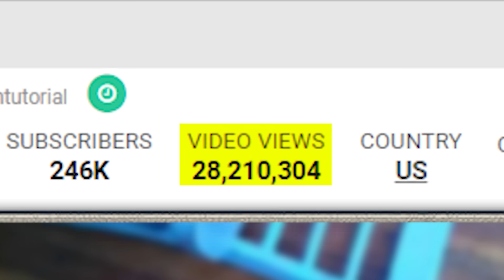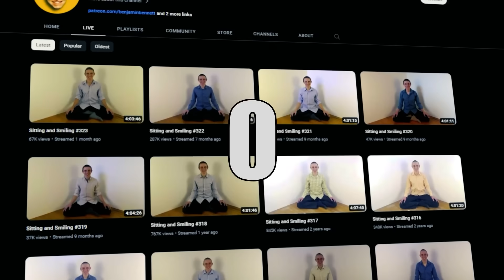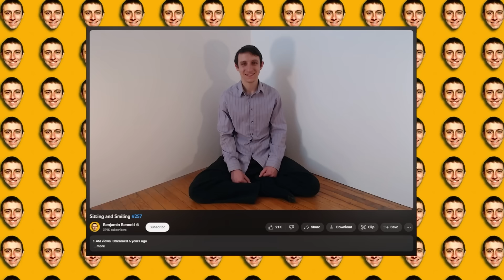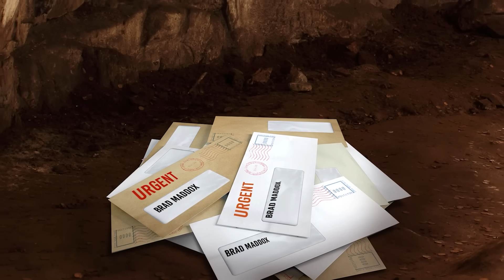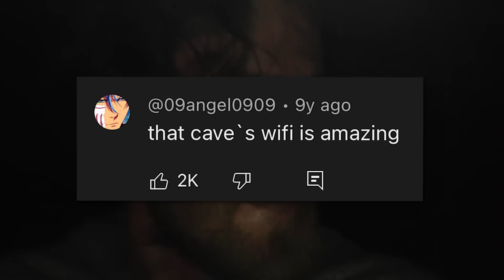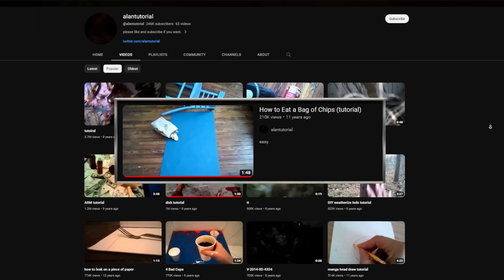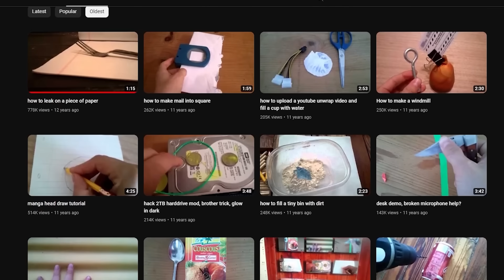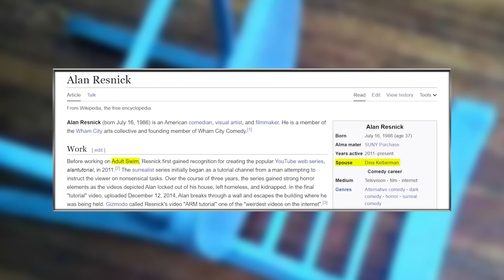Meet The Strangest YouTuber EVER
BEWARE. These channels are WEIRD.

0:00 The start of something special :)
1:03 First YouTuber
5:31 Second YouTuber
8:22 Third YouTuber
12:34 WTF